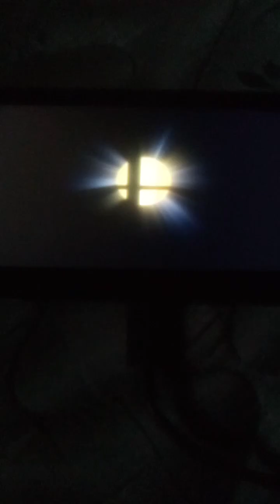Super Smash Bros. Ultimate (Iggy vs. Lucina)